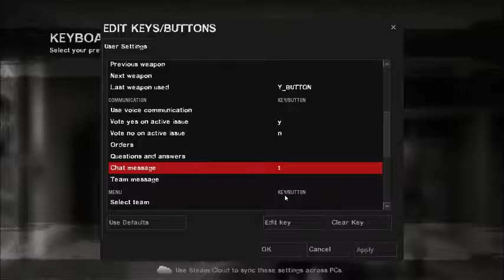Left 4 Dead 2:No Mercy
Zombies, Zombies, and more Zombies.. Lol Let the slaying begin! Our objective is to survive the massive horde of Zombies from one safe-room to the next. Team chemistry is essential and looking out for one another is the ideal key factor to survive. Sit back relax and enjoy the game-play (or not)...However, if the game play stinks like dirty laundry, than at least you have some friggin cool sounds to get your dance on. Don't be embarrassed go ahead and grab your glow sticks and "Get-Down". Nuhh!
As usual, Game on! :)

Awesome artist responsible for these Great sound Vibrations are acknowledged below:
Artist:Dawn Of Ashes
Album: The Crypt Injection Full Album